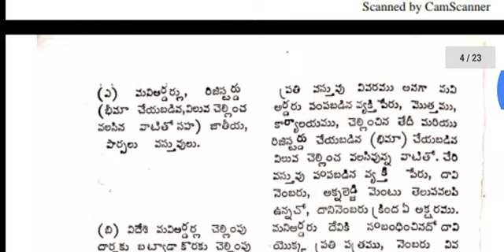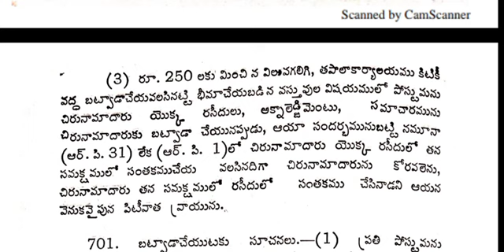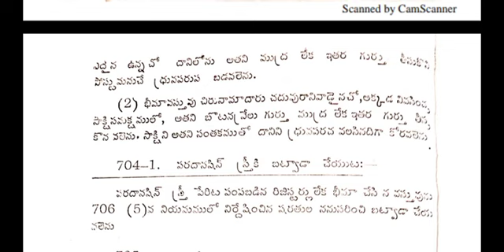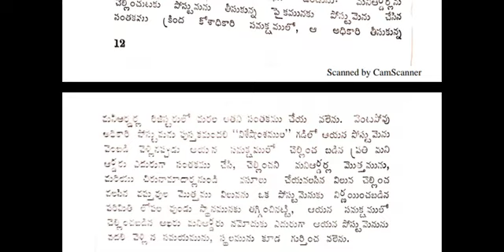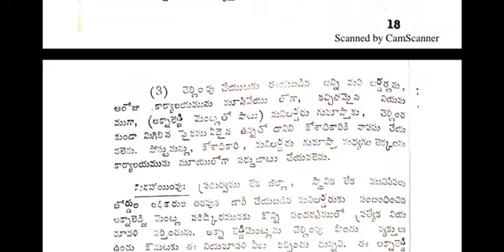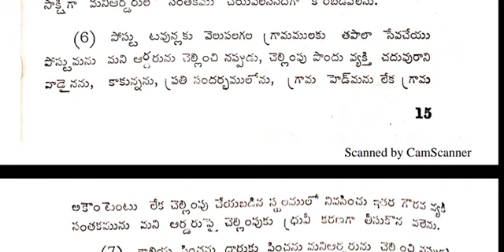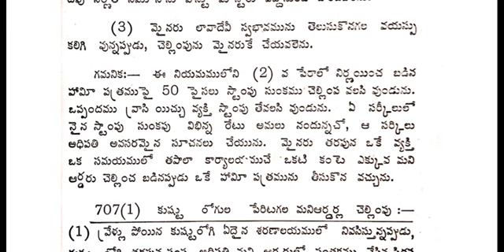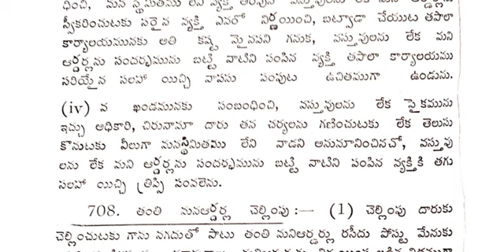PO volume 6 - 3 (video 2) in Telugu for postman and mail guard exams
For LDCE EXAMS ( POST MAN &MAIL GUARD)